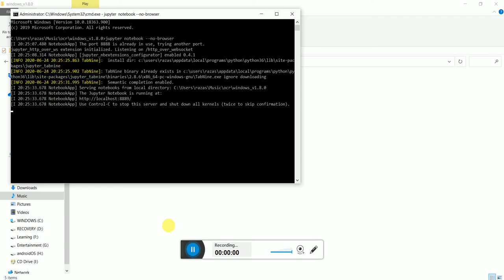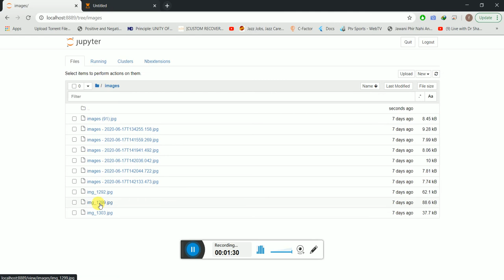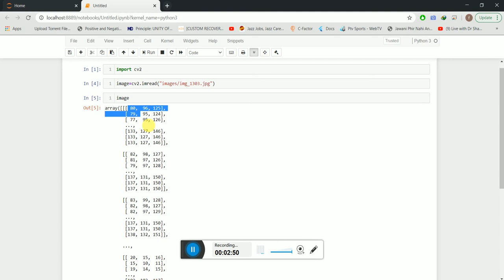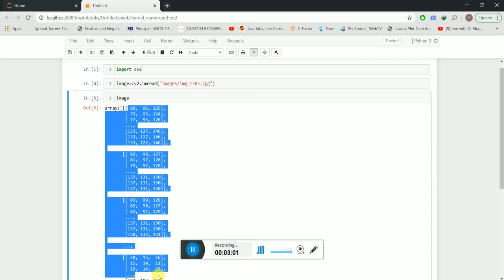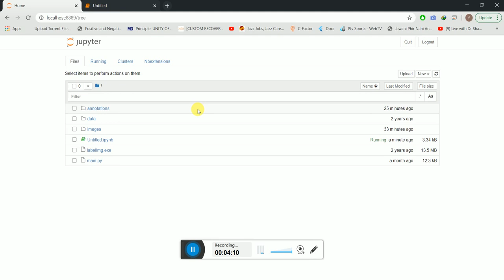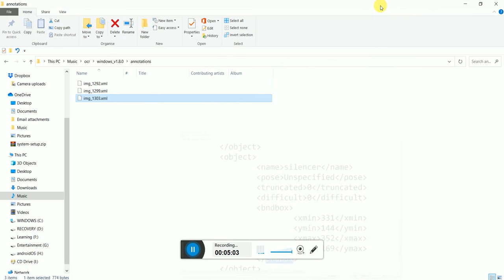lecture # 3 | How to show image in python | Jupter notebook | Complete project tuturial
In this video i will tell you how to show image in jupyter notebook
how we open jupyter notebook complete course